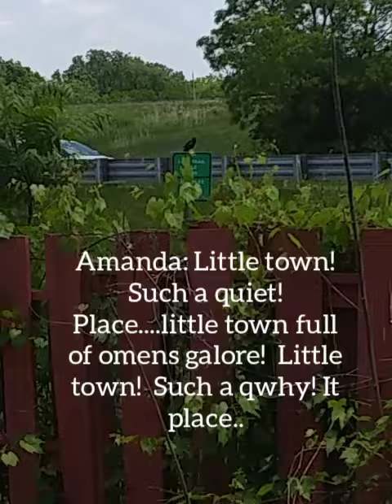Miscavige, the Bambi Dianetics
IS SHOWING TOO MUCH!